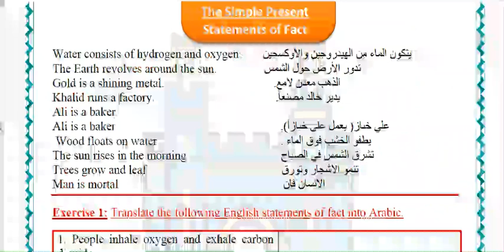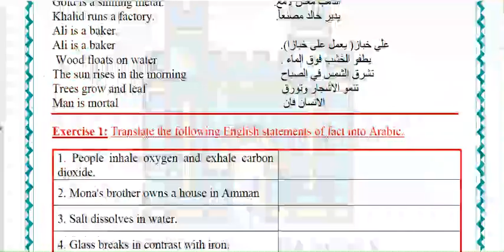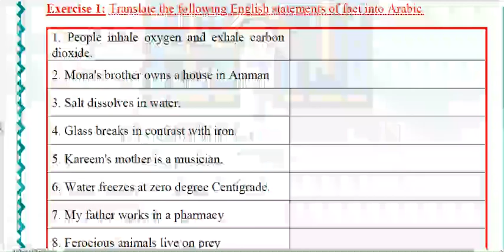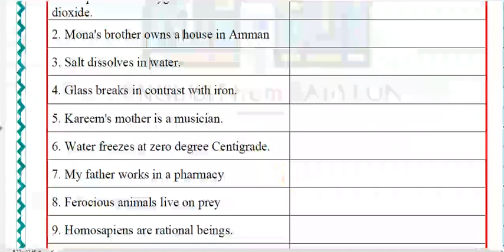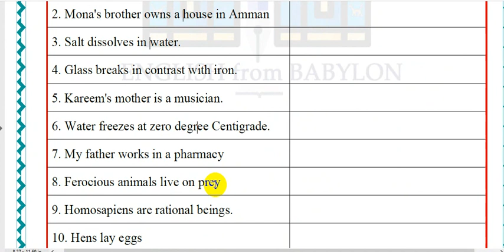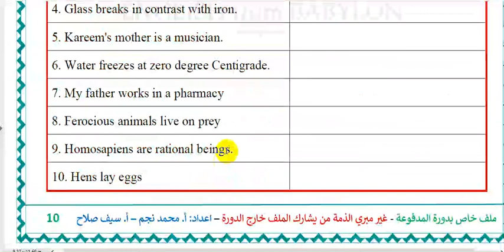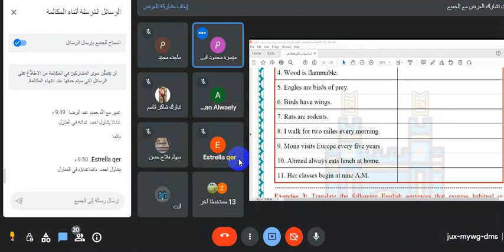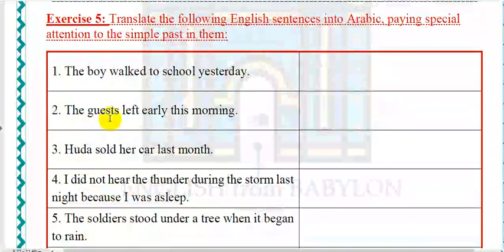3-كورس الترجمة من اللغة الإنجليزية الى العربية translation with reference to english and arabic